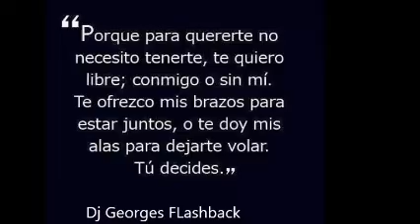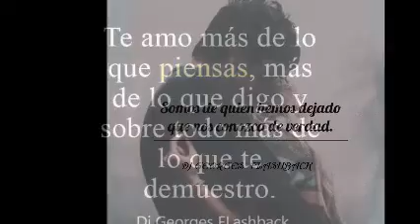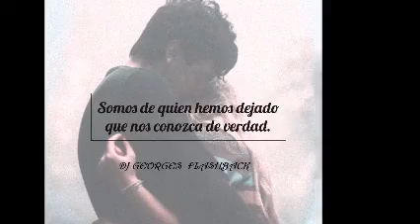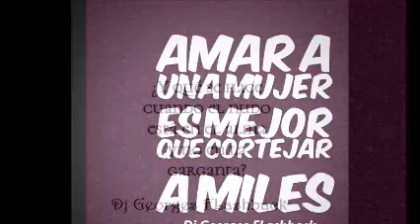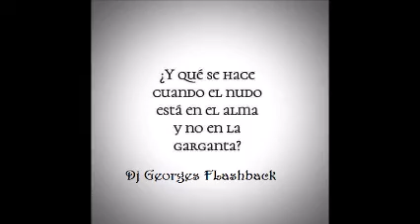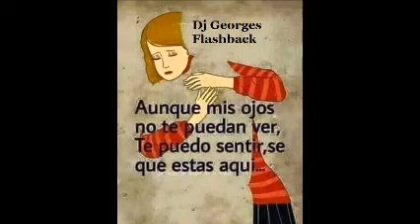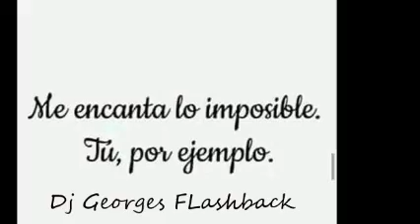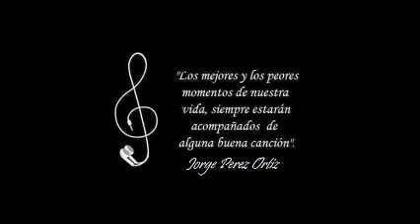REMEMBER THE TIME ( ELECTRO MINIMIX ) & PRODUCCIONES MICV & Dj GEORGES FLASHBACK & 100 % MEXICANO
PRODUCCIÓN , REALIZACIÓN Y MEZCLAS ; LIC. JORGE PÉREZ ORTÍZ .

LOS DERECHOS DE AUTOR DE LAS CANCIONES CORRESPONDEN A LAS DISQUERAS RESPECTIVAS . VISITA CUALQUIERA DE MIS CUATRO CANALES EN YOUTUBE .  SLOGAN . NANCY YADIRA Gs . ALGO PARA TI CHAPARRITA . PRODUCCIÓN , REALIZACIÓN Y MEZCLAS ; LIC. JORGE PÉREZ ORTÍZ .

LOS DERECHOS DE AUTOR DE LAS CANCIONES CORRESPONDEN A LAS DISQUERAS RESPECTIVAS . VISITA CUALQUIERA DE MIS CUATRO CANALES EN YOUTUBE .  SLOGAN . NANCY YADIRA Gs .  Mezclas en acetato , en CD y por computadora . ( De todos los géneros y épocas ) . El canal incluye acetatos de música mezclada de la música retro ( 70´s y 80´s ) . Producción, realización y mezclas ; Lic. en Sociología y Psicología Educativa  Jorge Pérez Ortíz . Posgrado en Planeación Metropolitana . Producciones MICV .  No hay tendencia hacia un género musical en particular  .